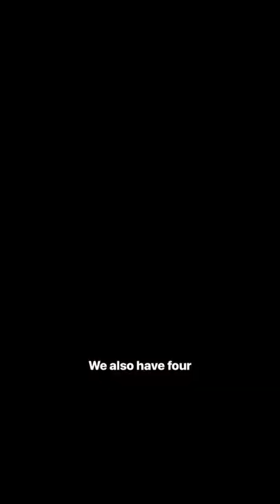WHO let the DOGS OUT?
Taking the pups on their morning walk!